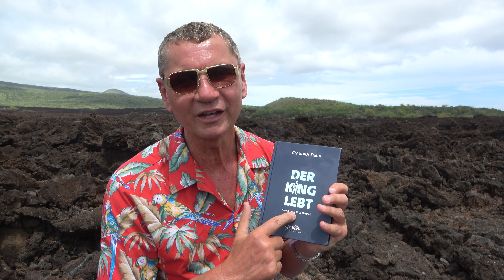Elvis Presley Zitat aus dem Roman: Der King lebt! Claudius Fabig liest auf Maui!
Mehr Zitate, Videos und mehr zu Elvis, Hawaii und Claudius Fabig unter
Claudiusfabig.de
oder
bluehawaii.de